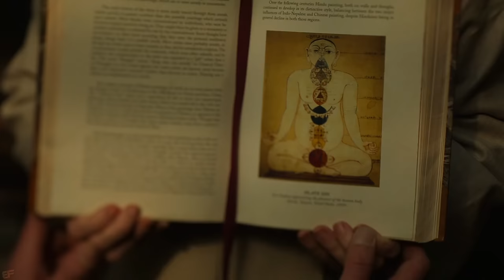Dr. Strange Meets The Ancient One Scene | Doctor Strange (2016) Movie Clip HD 4K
Dr. Strange Meets The Ancient One Scene | Doctor Strange (2016) Movie Clip 4K Ultra HD [Open Matte]

Cast: Benedict Cumberbatch, Chiwetel Ejiofor, Rachel McAdams, Benedict Wong, Tilda Swinton, Mads Mikkelsen, Michael Stuhlbarg, Benjamin Bratt, Scott Adkins

Film description: On top of his game, the brilliant but arrogant New York City neurosurgeon with the magic hands, Dr. Stephen Strange, is more interested in fame and his perfect success rate than saving lives. Then, humbled by a nearly fatal car accident, and with both his impeccable career and his gifted hands mangled beyond repair, Strange heads to Kamar-Taj, a mystical place of healing in Kathmandu, begging the Ancient One, the Sorcerer Supreme and leader of the Masters of the Mystic Arts, for salvation and enlightenment. However, war is brewing over, as the corrupt, power-obsessed former disciple, Kaecilius, and his Zealots, are bent on unlocking an unfathomable parallel dimension, and usher in a new dark era on Earth. Now, the world is on the verge of destruction. Can Doctor Strange harness his extraordinary newfound abilities, and accept his destiny?